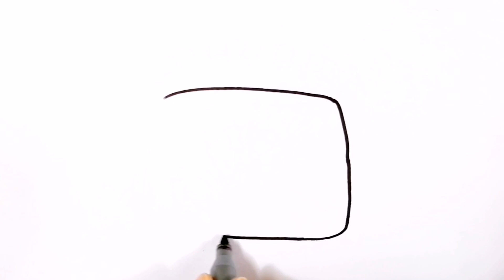How to Draw Beautiful HandBag | Easy Handbag Drawing | Drawing & Craft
How to Draw Beautiful HandBag | Easy Handbag Drawing | Draw handbag